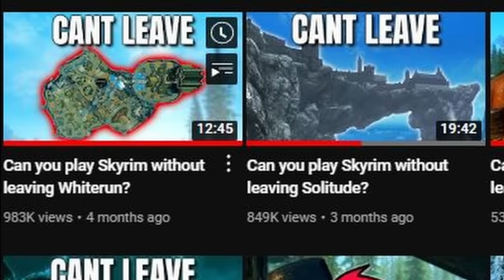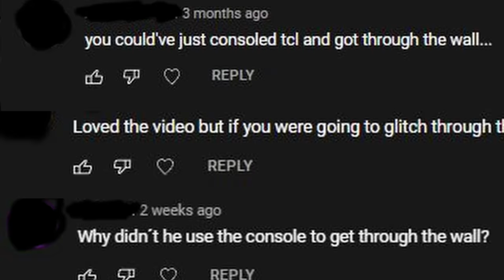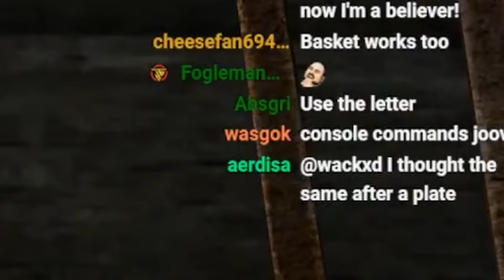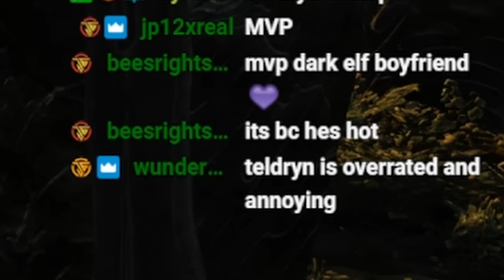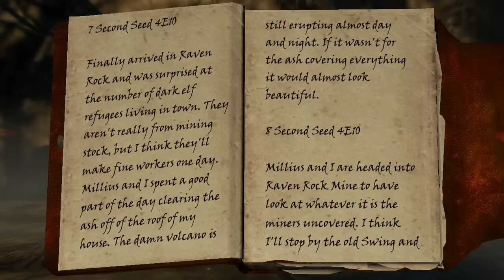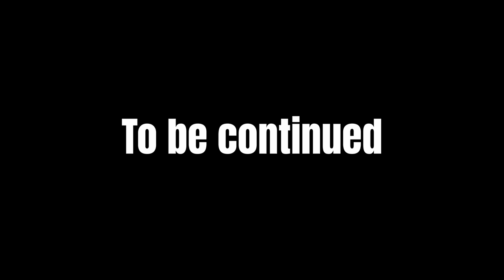Can you play Skyrim without leaving Solstheim?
This is an educational tutorial on how to best start your life in Skyrim without leaving the Island of Solstheim. This is part 1 of a series that will cover the rest of the Island

(Previously in this series)

0:00 - Welcome to Raven Rock
1:26 - Voodoo Vince
3:59 - Marriage Story
9:10 - Basket Supremacy

Videos like this one you might enjoy!